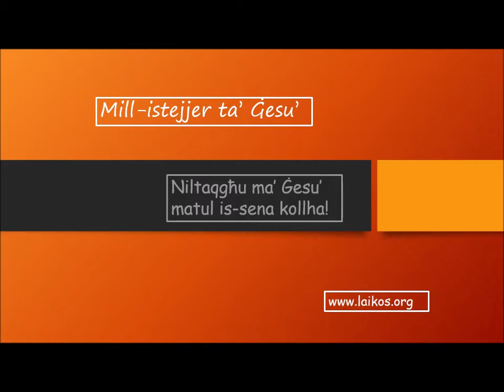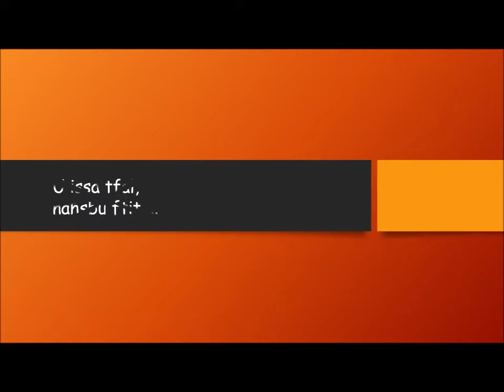Il-Ħames Ħadd ta' l-Għid Sena B